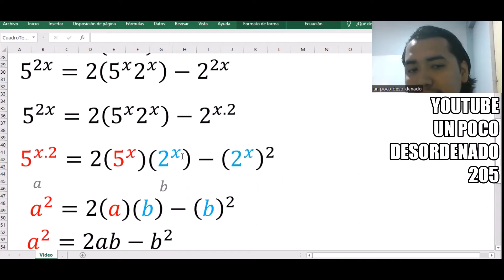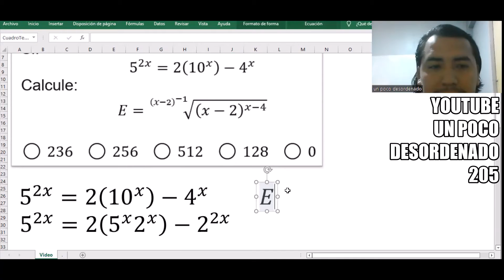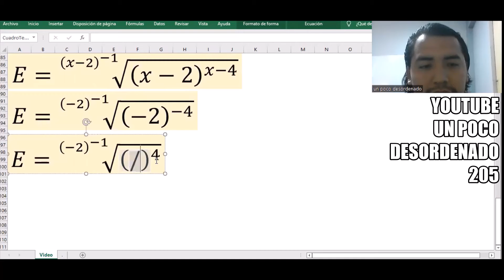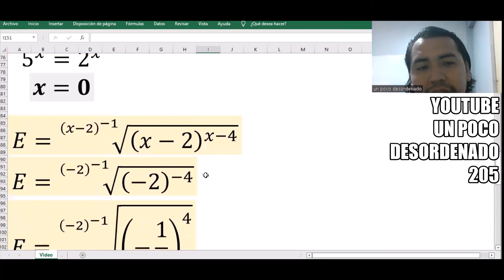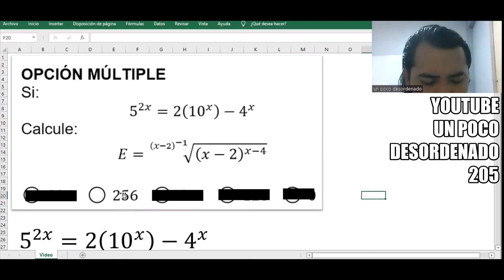408 - Ejercicio resuelto de leyes de exponentes y radicales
OPCIÓN MÚLTIPLE
Si:
5^2x=2(10^x )-4^x
Calcule:
[ Expresión en el video ]